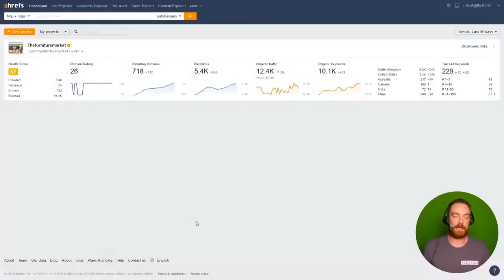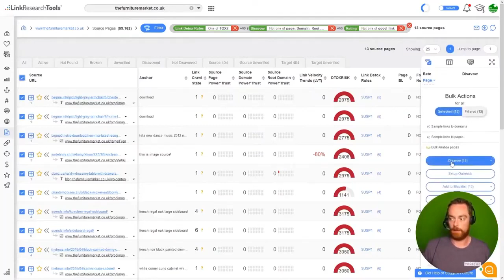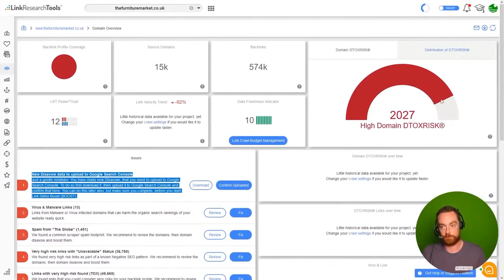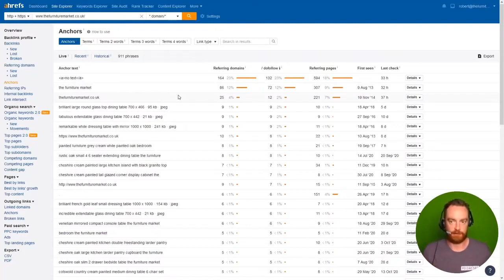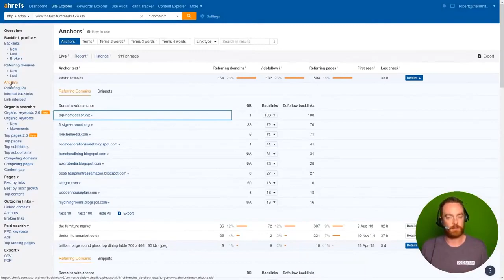How To Do A Backlink Audit Using Link Research Tools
🆘 If you think you got hit by a backlink-based penalty, you should investigate.

In this video case study, I will show you how to complete a backlink audit using Link Research Tools.

This tool can help you find links (junkie links/dead links) that affect your website so you can remove them and build your traffic back up.

(and get more great videos like this)